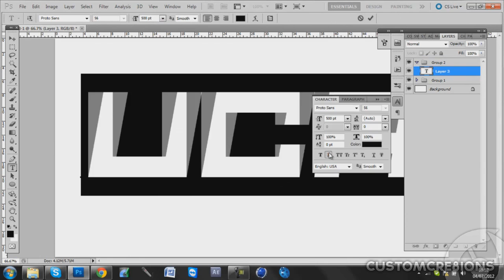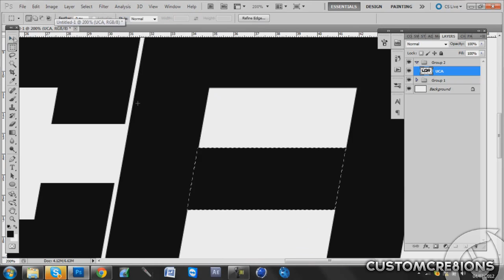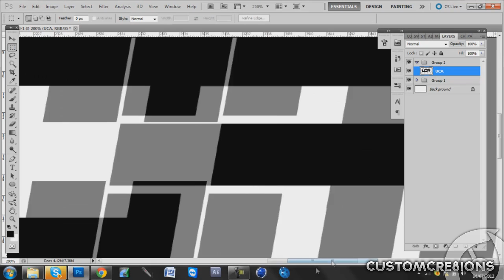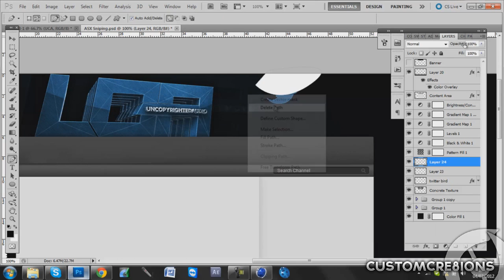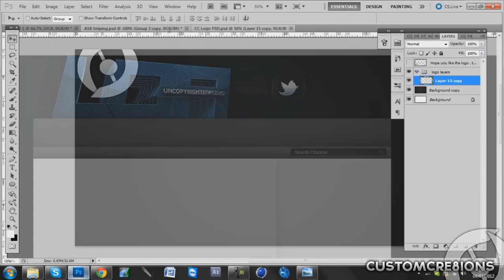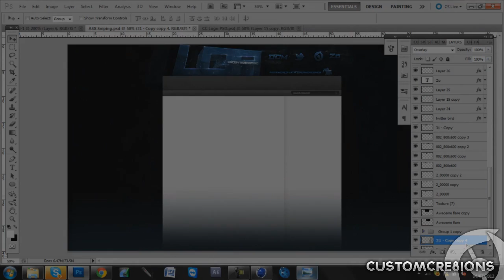CustomCre8ions | Speed Art #26 - UCAudio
whats up guys, smurfy here, this is our latest speed art for the youtube channel "UCAudio" they produce great music content which in uncopyrighted! make sure to check them out!

Cheers guys x

{Music Permission From UCAudio}